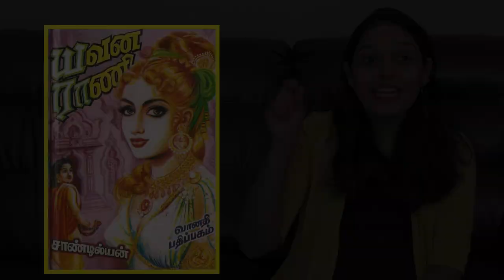படிக்க வேண்டிய மிகச் சிறந்த தமிழ் புத்தகங்கள் ( பகுதி - 1) | Top historical Novel in Tamil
This video gives the details about must read tamil historical novels.